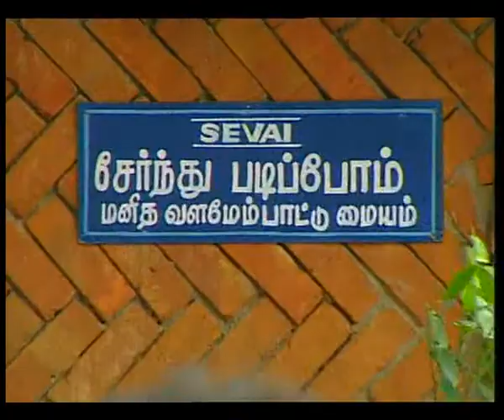SPOT 3 60 sec DAE LITERACY VIDEO SPOT TAMIL